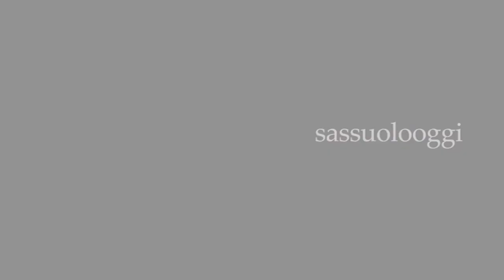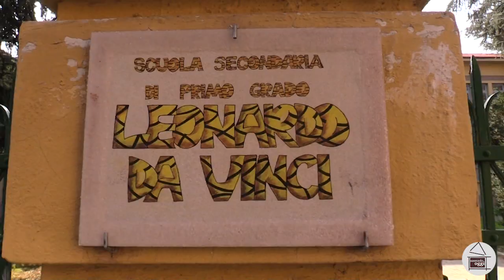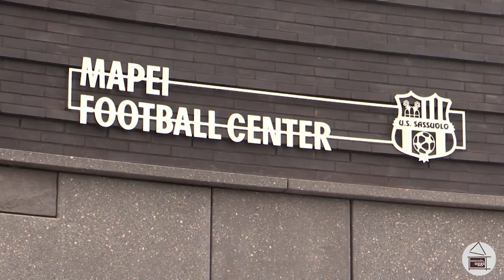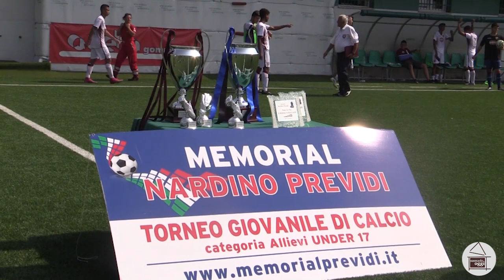Sassuolo Oggi Tg - 20 settembre 2023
I titoli del nostro Tg di oggi:

- Si è riunito nella giornata di ieri il tavolo “Patto per la scuola”

- Pubblicato il bando di gara per l'affidamento dei lavori all’ex teatro Politeama

- La quarta edizione del “Vintage Pride Market” questa domenica dalle 9 al parco Vistarino

- Ieri pomeriggio al Mapei Football Center la prima giornata degli “Abbonati Days”

- Nuovo format per il torneo Memorial Nardino Previdi: quest’anno la prima edizione con la partecipazione del femminile

Buona visione!